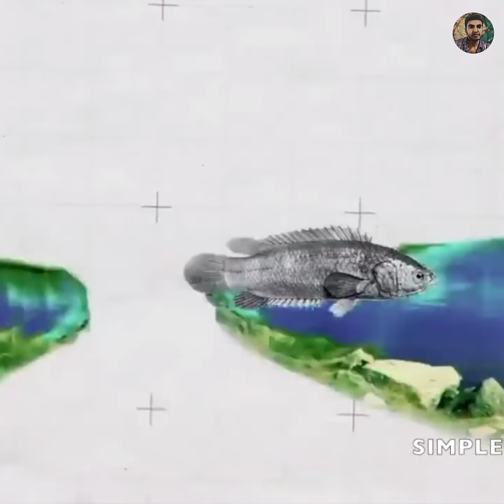Climbing Fish 🤭 | ஆஸ்திரேலியா-வையே நடுநடுங்க வைத்த மீன் | Tamil | SIMPLE WORLD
Climbing Perch Fish | Tamil Facts | Tamil | Simple world

Watch Our Entertaining and Interesting Videos by Clicking on Below Links

If you would like to remove any video clips i have used in this video, send a email to and your clips will be removed immediately. We have invested lot of time and effort to raise this channel. I am happy to give the revenue to you